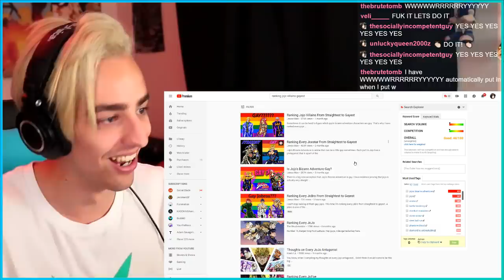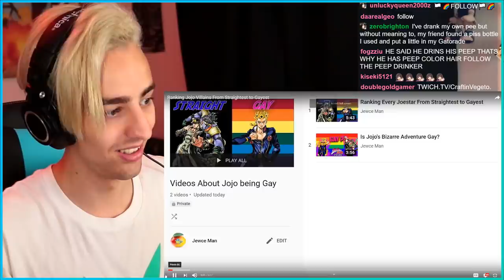VEGETO REACTS TO Ranking Every Joestar + Jojo Villains From Straightest To Gayest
OH MY GOD THESE TWO VIDEOS BY JEWCE MAN ARE HILARIOUS !!!

👍 FIND ME HERE:
📝 Need a network? Apply here!
Crafting Vegeto
BP 90037
66050 PERPIGNAN CEDEX
FRANCE